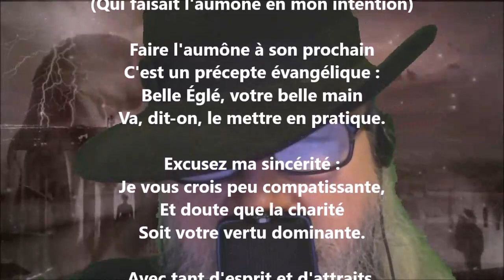À une dame - Antoine-Vincent Arnault lu par Yvon Jean